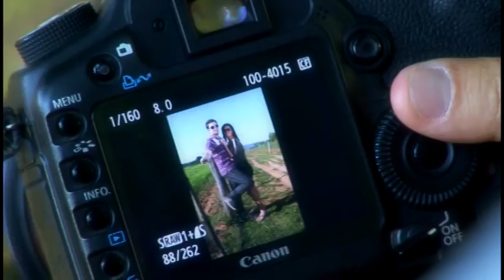Pre wedding juliana e adriano